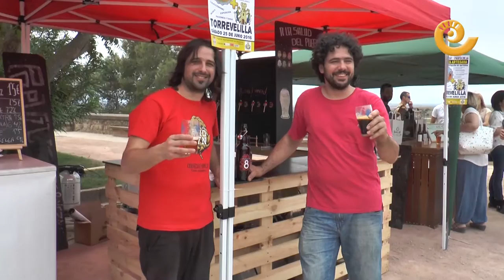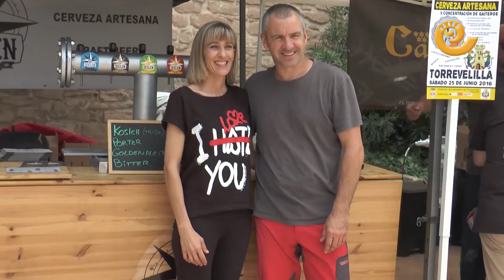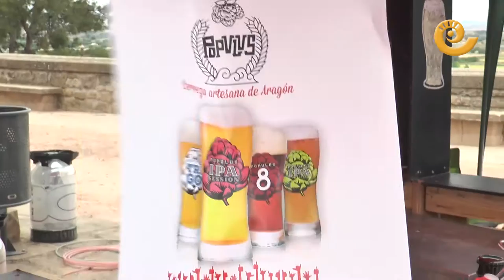La Comarca.tv - Birrañiz, feria de la cerveza artesana en Alcañiz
Alcañiz celebró durante el sábado 4 de junio de 2016 la primera feria de la cerveza artesana donde 9 marcas de cerveza hicieron a los más cerveceros saborear distintos aromas. Gran ambiente y bastante publico en el cuartelillo de Alcañiz.